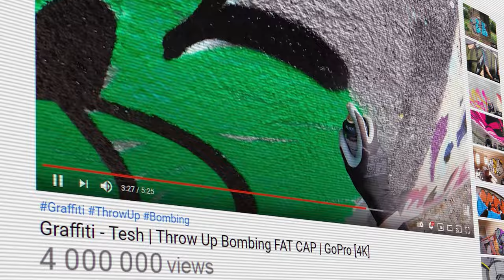Graffiti - Tesh | 4 000 000 VIEWS RMX | GoPro [4K]